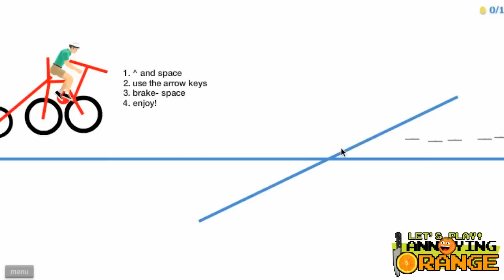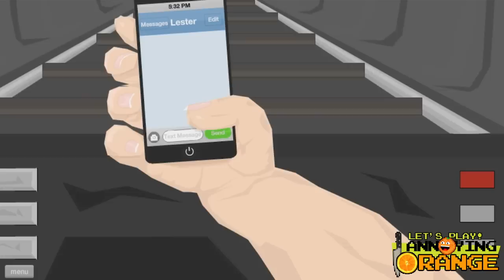Annoying Orange Happy Wheels #4: Grandpa Lemon Attack!